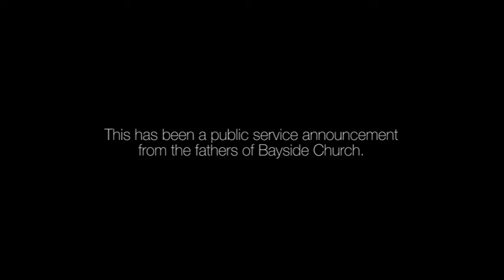Dad's Day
Happy Father's Day to all the dads out there!